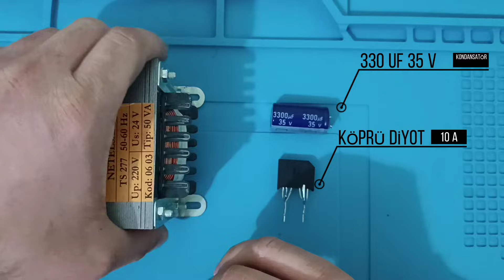SÜPER GÜÇLÜ 20 A 30 V | AYARLI GÜÇ REGÜLATÖRÜ NASIL YAPILIR ?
ÇOK GÜÇLÜ AYARLI GÜÇ REGÜLATÖRÜ YAPTIK 20 AMPER 500 VOLT KADAR DESTEKLİ IRFP460 N POWER MOSFET'LE KALİTE ÇOK GÜÇLÜ BİR AYARLI GÜÇ REGÜLATÖRÜ OLDU VİDEODA YÜKSEK AMPER'Lİ OTO ARAÇ FARI DENEDİK 4 AMPERLİK MOTOR DENEMESİ YAPTIK AYARLI GÜÇ REGÜLATÖRÜ BİZDEN TAM NOT ALDI YÜKSEK FİYATLARA GÜÇ KAYNAĞI GÜÇ REGÜLATÖRÜ ALMANIZA GEREK YOK BENİM YAPTIĞIM GİBİ KENDİNİZE SIFIRDAN AYARLI GÜÇ REGÜLATÖRÜ YAPABİLİRSİNİZ.

AYARLANABİLİR GÜÇ REGÜLATÖRÜ YAPIMI İÇİN MALZEMELER ;

IRFP460 N KANAL MOSFET
50 K POTANSİYOMETRE
1 K DİRENÇ
1 M DİRENÇ
1 N4007 VEYA 1N5408 DİYOT
1 ADET SİNYAL İCİN LED LAMBA

HARİCİ OLARAK YARİM DALGA GÜÇ KAYNAĞİ İCİN MALZEMELER;

TRAFO 12 / 24 / 48 / 96 PROJEYE GÖRE
10 A KÖPRÜ DİYOT
333 UF 32 VOLT KONDANSATÖR /220UF 25 V / 100UF 25 V /100 UF 35 V KONDANSATÖR AYARLI GÜÇ REGÜLATÖRÜ KAÇ VOLTAJ DA ÇALIŞTIRMAK İSTİYORSANIZ TRAFO VE KONDANSATÖR SEÇİMİ YAPABİLİRSİNİZ